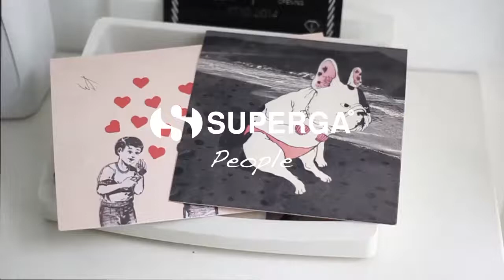SUpergaPeople - Ykha Amelz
video and edited by : bhisma diandra